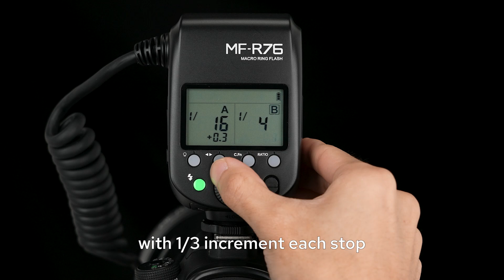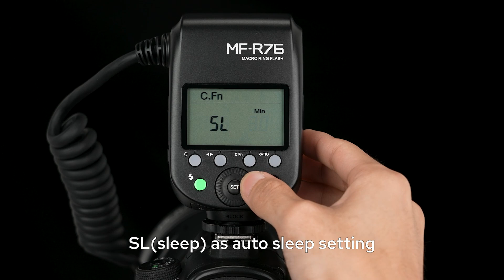Godox: Macro Ring Light MFR76 Operation Tutorial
Wonderful things are taking place in every corner of the world. However, they may not be easily perceptible in our daily life. Macro photography is the key to those wonders awaiting for you to observe and explore. Therefore, Godox is more pleased to launch Macro ring light MFR76, another high performance unit of our macro family, delivering creative macro light solutions to all macro photographers, enthusiasts, and those working in specialist scientific applications. Check out this video and see how to use the MF-R76. Let’s spot the fun and miracle in the macro world!